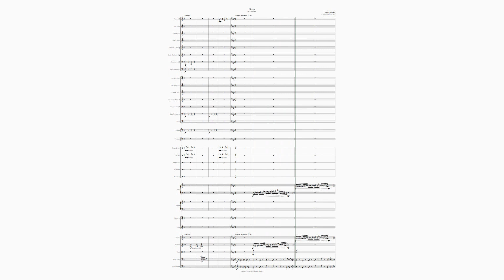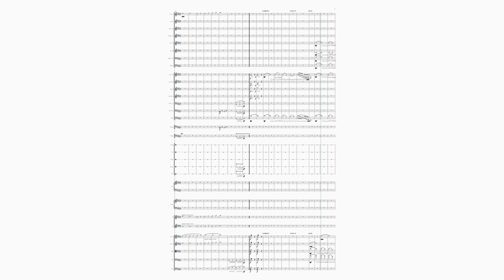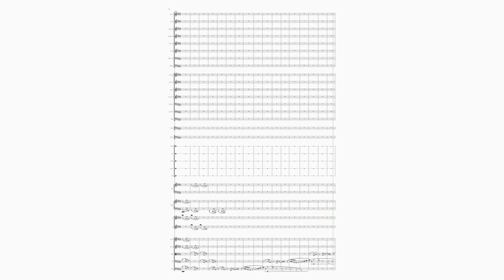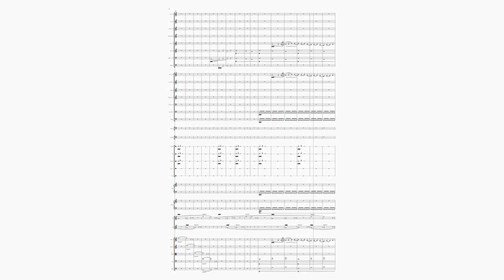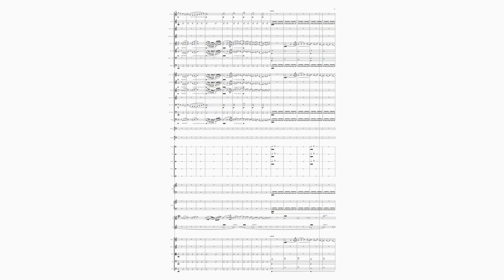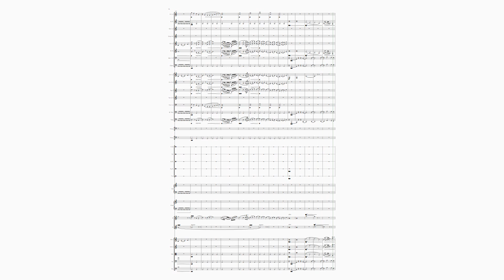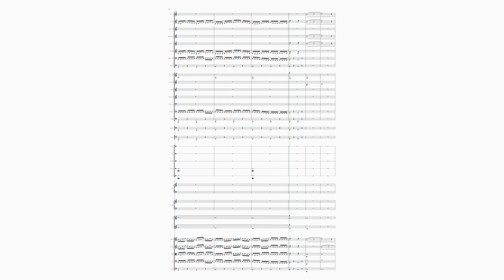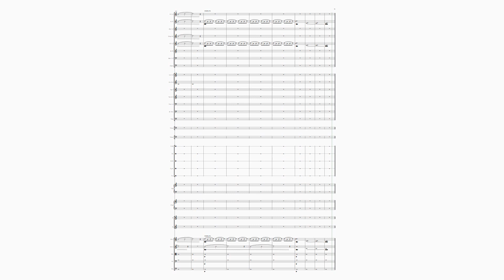Mass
Mass with Soprano and Alto choir